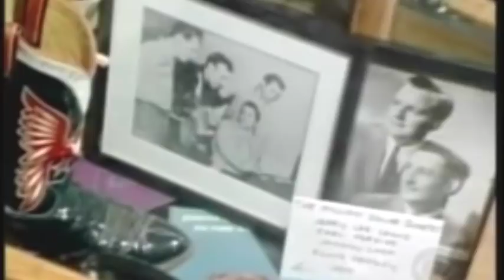Johnny Cash Testimony on his life and Jesus